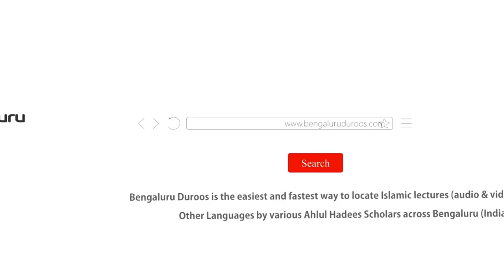Jumu'ah Khutbah | Huqooq Ul Ibaad Ki Ahmiyat by Shaykh Abdul Azeem Madani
Jumuah Khutbah dated 21st June 2019 by Shaykh Abdul Azeem Umri Madani @ Markazi Masjid e Ahle Hadees Badi Charminaar, Shivajinagar, Bengaluru, India

Topic: Huqooq Ul Ibaad Ki Ahmiyat

٠٠٠٠٠٠٠٠٠٠٠٠٠٠٠٠٠٠٠٠٠٠٠٠٠٠٠٠٠٠٠٠٠٠٠٠٠٠٠٠